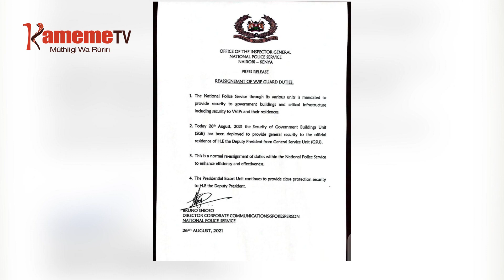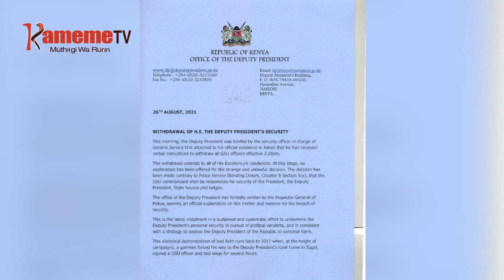Atongoria matiganite guthii nambere kuruta mawoni matiganite megii urangiri wa Ruto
Maabitha a borithi nimaraharaganirie mururunga uria uratabanagio ni muingi tauni-ini ya Eldoret utuku wa ira kurumirira riboti cia ati wabici ya munini wa mutongoria wa bururi William Ruto niirehereirwo maabitha a borithi a GSU aria mamurangiraga.